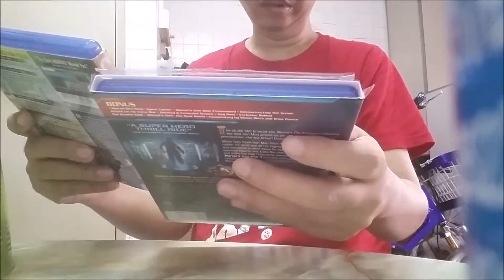Which to buy? Iron-man3 or The Avengers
Both are equally good.  Get both.  Iron-man 3 bring Tony to another level.  The Avengers manage to assemble some of the best superheroes together, each character are neatly crafted.
If you love Iron-man action, buy both, it's really worth it!
Not forgetting, The Hulk, Captain America.